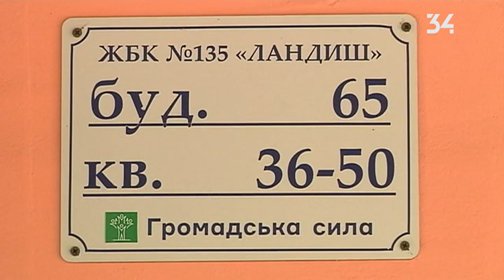Загід Краснов: "Комфорт і безпека містян — наш пріоритет"